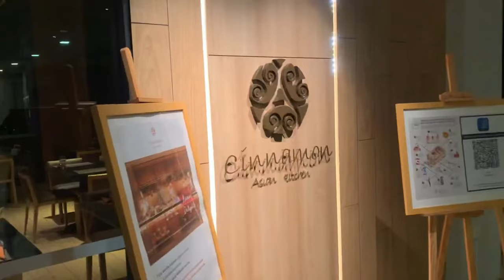The BEST Hotels in Penang | Georgetown and Batu Ferringhi Beach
Welcome to our video on the best hotels in Penang! In this video, we'll be sharing our top picks for the Best hotels in Penang, including the best 5-star hotels in Penang and the best luxury hotels in Penang.

If you're looking for the ultimate luxury stay in Penang, you won't want to miss our review of the Eastern & Oriental Hotel, a 5-star gem located in the heart of Georgetown. We'll also review the Shangri-La's Rasa Sayang Resort & Spa in Batu Ferringhi Beach, a five-star stay with breathtaking views.

We'll also share our recommendations for the best places to stay in Penang for families and our top picks for where to stay in Penang for the ultimate vacation experience. Whether you're looking for a luxurious getaway or a more budget-friendly option, we've got you covered with our list of the best hotels in Penang. So sit back, relax, and let us help you plan your dream vacation in this beautiful island destination.

⚡️Chapters:
0:00 Intro
0:43 Cheong Fatt Tze the Blue Mansion
1:56 Eastern & Oriental Hotel
3:01 Jen Penang Georgetown by Shangri-la
4:21 Shangri-La Rasa Sayang Resort
5:21 Parkroyal Penang Resort
6:22 Hard Rock Hotel Penang